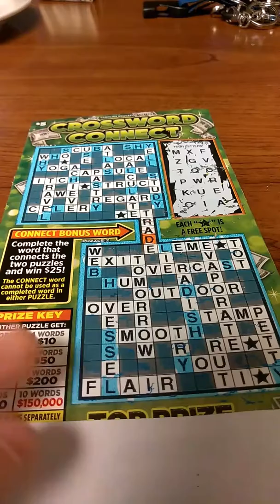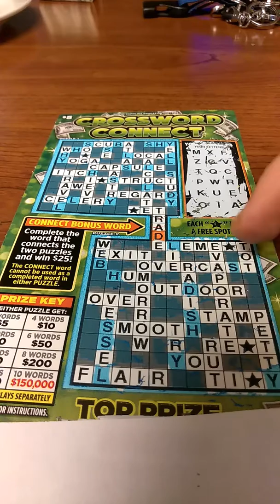Big win on the crossword